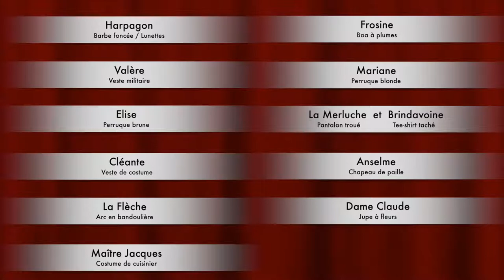L'Avare de Molière - Acte III - Scènes 1 à 9 - InterCycles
Célèbre pièce de théâtre de Molière, ici en version expurgée (c'est-à-dire avec des parties de textes en moins), jouée par des collégiens de 5ème du collège Alexis Kandelaft, avec l'aide de 4èmes et 3èmes, et par des jeunes du Centre d'Education Motrice de Dommartin.

Le défi était de croiser plusieurs niveaux pour obtenir une mise en scène de qualité, le texte étant dur. Il nous a fallu plus de deux mois pour mettre en place cette représentation donnée à la salle municipale de Chazay; vous pourrez voir à la fin de l'acte V un making of qui vous présentera les étapes de ce projet!

Nous espérons enfin que cette adaptation pourra servir aux élèves et aux enseignants de France qui désirent appréhender Molière et se lancer dans des projets de spectacles vivants similaires :)

Retrouvez-nous sur Facebook, Snapchat, Instagram, Linkedin, Twitter et Discord et sur le Peertube de l'Académie de Lyon